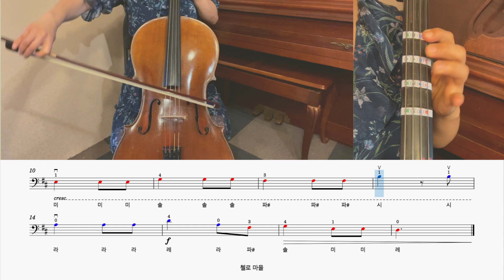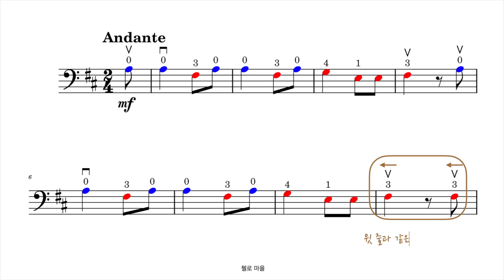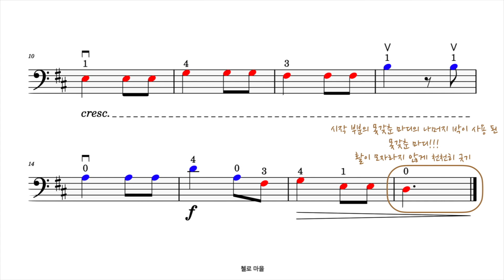[스즈키 첼로 1권] 크리스마스의 노래, O Come, Little Children(계이름 악보,해설 악보)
안녕하세요???
첼로마을입니다.

그동안의 지도 경험을 바탕으로
초보자들이 궁금해하는 부분과
틀리기 쉬운 부분들을 대한
설명과 조언을 담은
해. 설. 악. 보. 를 만들었습니다.

첼로를 배우는 분들께 작은 도움이 되길 바랍니다.^^

0:00 크리스마스의 노래 연주 영상
0:44 크리스마스의 해설 악보
2:05 여기서 잠깐!!!
2:10 크리스마스의 노래 해설 악보(총보)

(본 영상에 수록된 계이름 악보와 해설 악보는 위 사이트에서 다운로드가 가능합니다.)